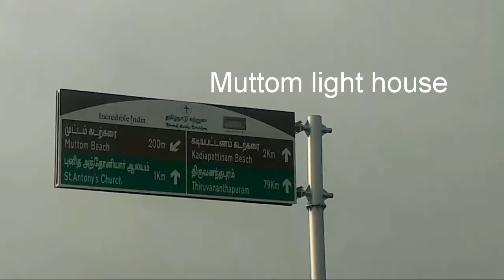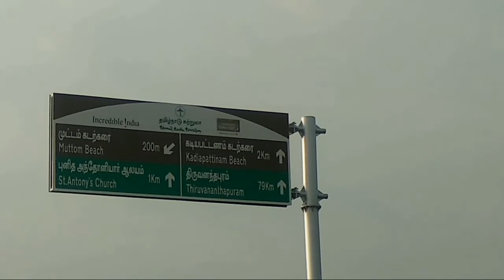Muttom beach/jeppiaar fishing Harbour/vlog 4/travel vlog/Nagercoil tourist spot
In this vlog we went to the famous beach in Nagercoil muttom beach and jeppiaar fishing Harbour. Muttom beach is located 16 km distance from Nagercoil. Many movies shoottes in this wonderful beach. Especially Tamil movie kadalora kavitheigal. Distance between Jappiyaar fishing Harbour and muttom beach is below 1 km.